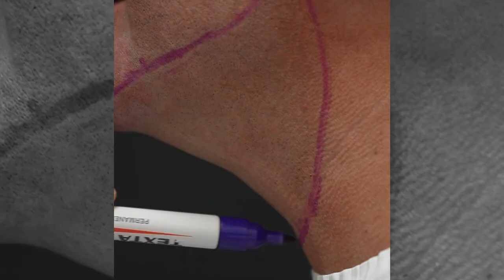Envelhecimento da face: como podemos corrigir?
Uma das características mais evidentes do envelhecimento facial é a perda de gordura superficial, o que resulta em uma aparência mais envelhecida e caída.

Mas será que podemos corrigir isso? Sim! Com a lipoenxertia, um procedimento que consiste em transferir gordura de uma área para outra, preenchendo os locais onde houve perda de gordura e proporcionando um rejuvenescimento facial.

No caso do paciente de hoje, vamos focar em diminuir o bigode chinês e corrigir a queda na região do malar, algo muito comum em homens.

Acompanhe comigo esse caso e veja como a aplicação desse "ouro líquido" pode trazer ótimos resultados!

Dr. Thales Cousen
Cirurgião Dentista
Aumento sua autoestima com cirurgias faciais
CRO/RS │ 20210